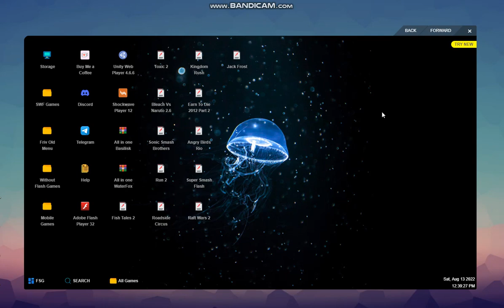Power Pamplona Friv Game - How to play Power Pamplona 2022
PLAY NOW